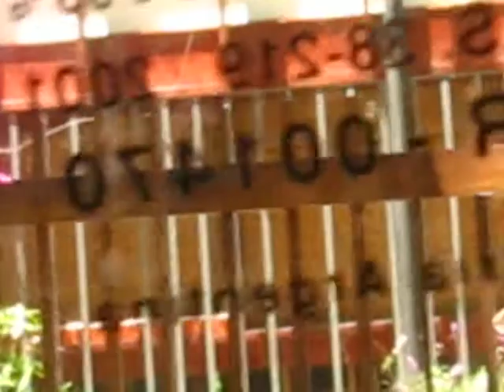Viaje en Berlingo - O como se es un ANIMAL manejando - La Plata - Argentina